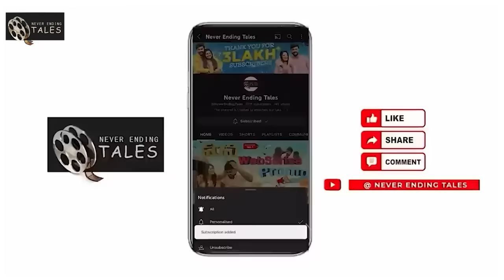FIGHT in Tirupathi?😨😣|| Shivakumar Marihal & Priyanka Jain || Never Ending Tales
If you buy from their website they will link your order to a tree they will plant.

 Hello Viewers,
We never wanted to stop making videos for you all so I(Priyanka) have decided to continue entertaining you all with the vlogs we make❤️
And till Shivu gets back we will keep loving you and expect you all to support us in the journey❤️

Editor :- keerthana
Thumbnail Designer :- Devanesan George